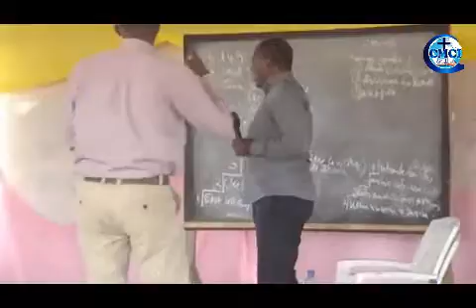UN SOURD MUET QUI PARLE APRÈS PLUSIEURS ANNÉES A MAKAMBA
CMCI BURUNDI